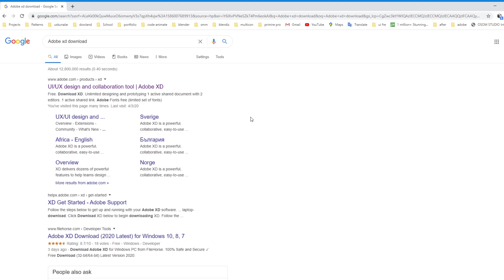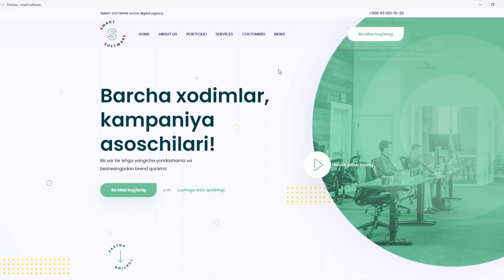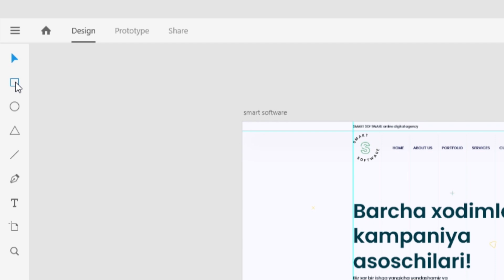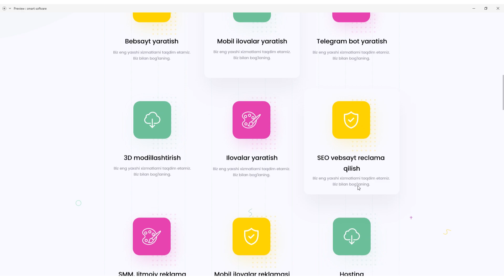Adobe XD. Foydalanuvchi interfeysi dizaynini yaratish kursi.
Salom! Mening ismim Muhammad va men UX/UI dizaynerlik bo'yicha faoliyat yuritaman. Sizlarga Adobe XD-ni samarali va qisqa vaqt ichida o'rganishingizga yordam beraman. Bu video orqali siz XD bo'yicha boshlang'ich tushunchalarga ega bo'lasiz. Ko'ring va o'rganing!

Video yaratish uchun ishlatilgan dasturlar:
Adobe XD CC